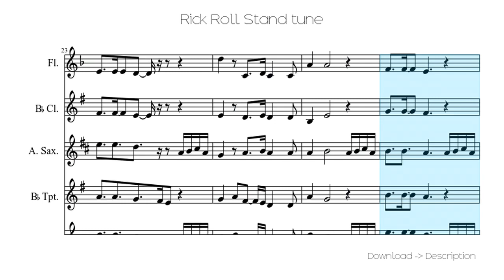🎶 Rick Roll Stand Tune 🎸🎸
Sheet for song: 🎶 Rick Roll Stand Tune 🎸🎸